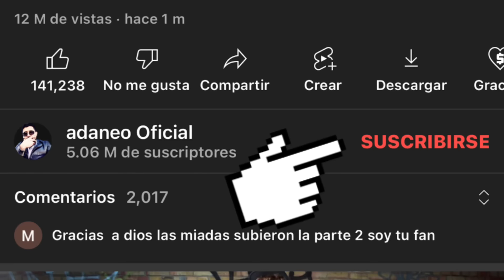Reto uñas extralargas | todo nos sale mal 😱